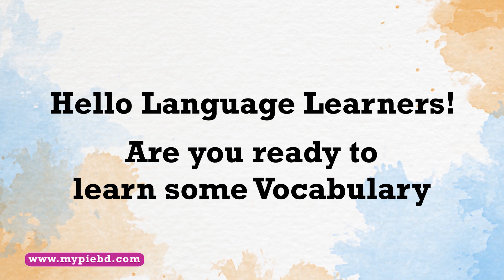Daily English Vocabulary #23